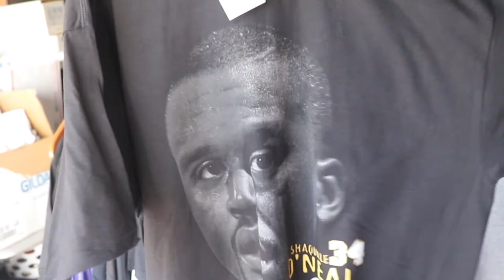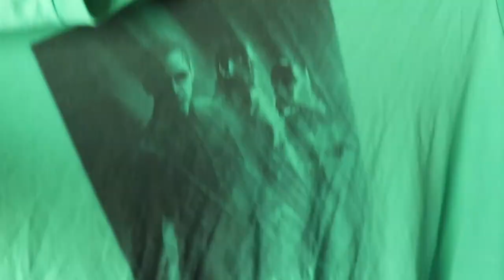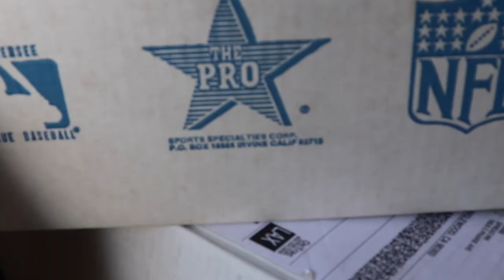Welcome 2 The Vault Ep 1: The Laker Locker Room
in this new segment titled welcome 2 the vault we dive into personal collections and vaults of my friends and colleagues today we are in @slick1600 vault.